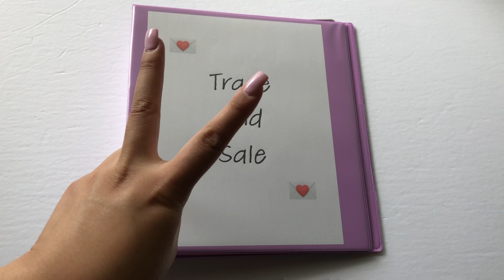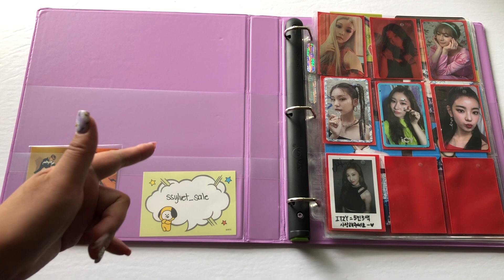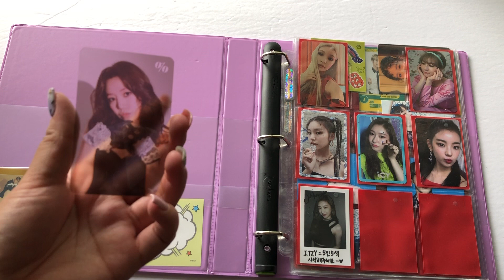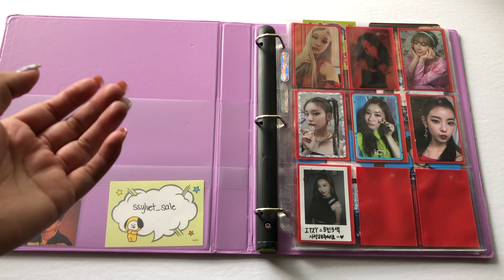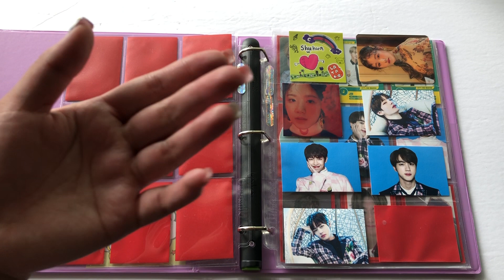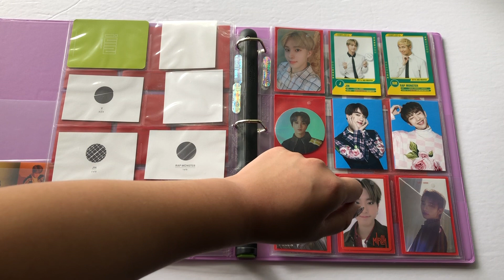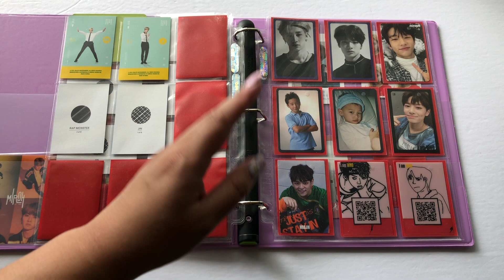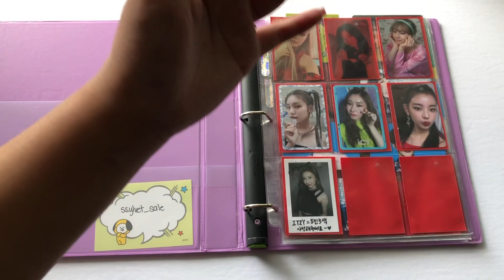✨ Trade & Sales Binder ✨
Wow! Uploading at a different time from when I usually do. Well, the story is that I was supposed to upload this video today on my usual upload time, but when I was about to do that, I noticed that I've never actually edited the video. So this was just sitting on my editing software. LOL

Anyways, here's this video for those asking what I have for trade and sale, so here you guys go :)